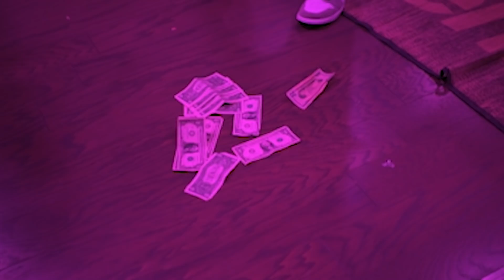PlayaAllTymez - Smash 4 Cash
PlayaAllTymes - smash 4 cash
shot by House of Sin
edited by HustleTimeProductions